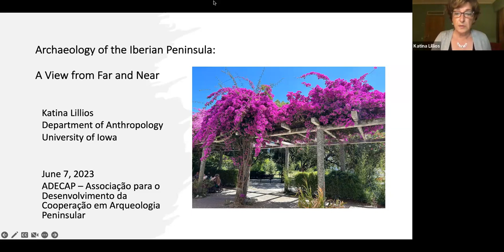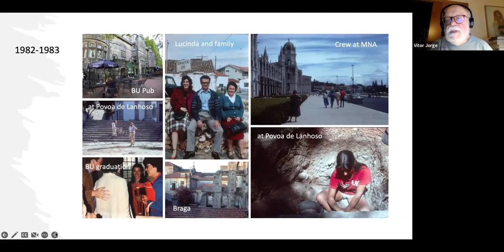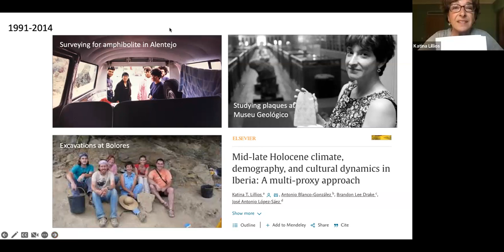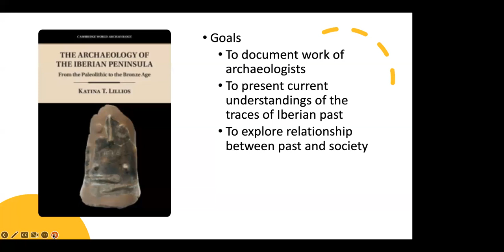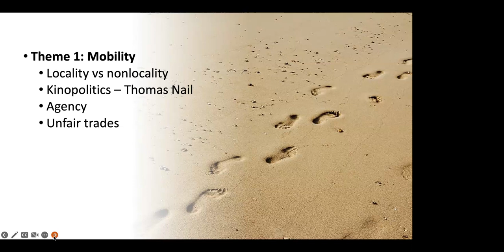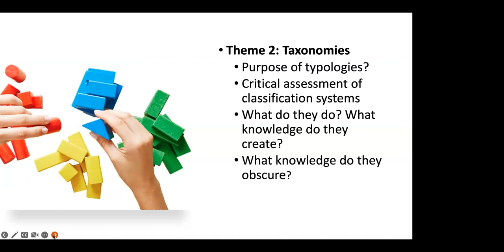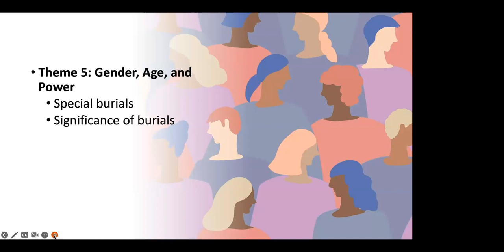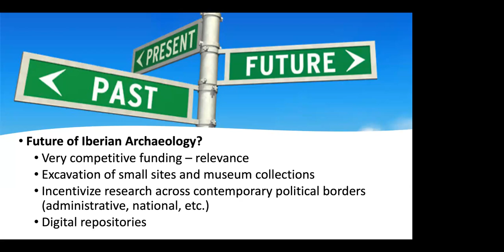Lecture: by Prof.Katina Lillios: "Archaeology of the Iberian Peninsula: A View from Far and Near"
The non-profit, scientific and cultural association
ADECAP
ASSOCIAÇÃO PARA O DESENVOLVIMENTO DA COOPERAÇÃO EM ARQUEOLOGIA PENINSULAR (Porto)

Has the pleasure to present the lecture, open to everyone interested
by
PROF. KATINA LILLIOS

TEM O PRAZER DE ANUNCIAR A PALESTRA ABERTA, POR ZOOM
DA
PROFESSORA DOUTORA KATINA LILLIOS

Dia 7 de JUNHO de 2023, 21,30 h. (hora de Lisboa)

7th June 2023, 9,30 pm (Lisbon time)

Resumo/Abstract:

In this talk, I will discuss some experiences and thoughts on the archaeology of the Iberian Peninsula from the perspective of both an ‘outsider’, a non-Portuguese/-Spanish citizen who was trained in anthropological archaeology in the US, and as an insider who has conducted fieldwork or research in Portugal and Spain for over 40 years.
I will also explore some themes and insights gained in writing my recent book Archaeology of the Iberian Peninsula: From the Paleolithic to the Bronze Age (Cambridge University Press, 2019). Finally, I will invite some discussion about the role of ‘outsiders’ on the practice of archaeology in Portugal and Spain. Specificially, what should be the role of such ‘outsiders’, and what makes an ‘outsider’ an ‘outsider’?

Bio:

Katina Lillios is Professor (and Chair) in the Department of Anthropology at the University of Iowa. She is an anthropological archaeologist interested in the ways people used material culture, the remains of the dead, and monuments to create, enhance, and challenge sociopolitical difference and inequality. She is also intrigued by the ways that the material past (or how we imagine that past) intersect with contemporary life. Her research has concentrated on the histories of the people who lived in Portugal and Spain from the Neolithic through the Bronze Age (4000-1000 BCE). Most recently, she authored the book Archaeology of the Iberian Peninsula: From the Paleolithic to the Bronze Age (Cambridge University Press, 2019).

Photo used in the miniature of the video kindly sent by the author

Book specially mentioned during the lecture:
THE ARCHAEOLOGY OF THE IBERIAN PENINSULA. From the Paleolithic to the Bronze Age, Cambridge University Press, 2020.

Os nossos agradecimentos à autora pela sua colaboração